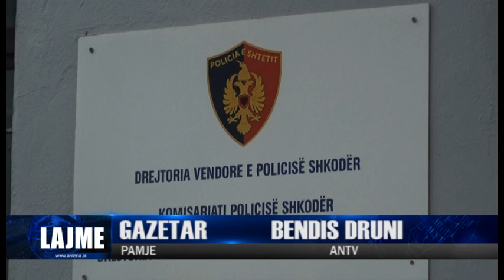BUSHATI: OPERACIONI "MARANAJ" PUNUAM SHUMË MUAJ| ANTENA TELEVIZION